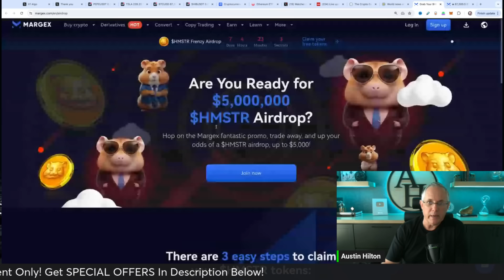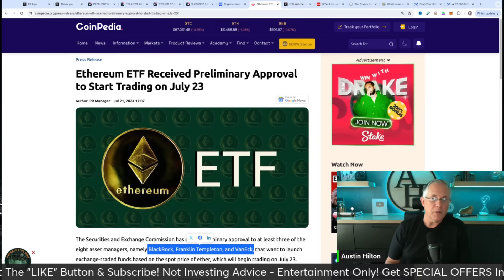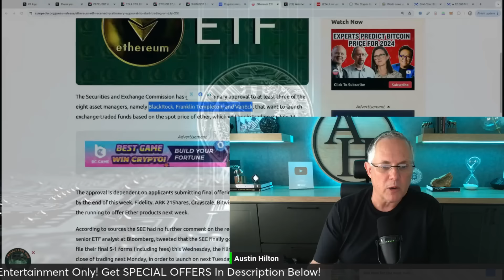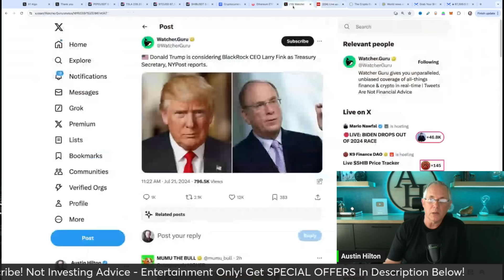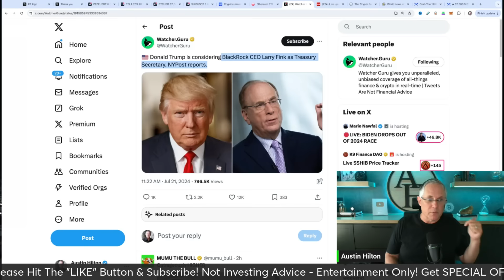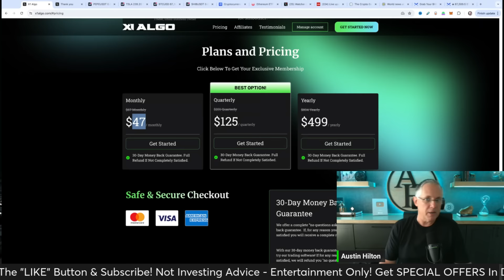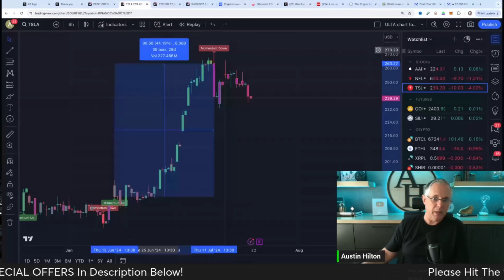48 HOUR COUNTDOWN HAS BEGUN! IT ALL CHANGES FOR CRYPTO THIS WEEK - FIND OUT HOW THIS IMPACTS YOU!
48 HOUR COUNTDOWN HAS BEGUN! IT ALL CHANGES FOR CRYPTO THIS WEEK - FIND OUT HOW THIS IMPACTS YOU! BREAKING CRYPTO NEWS!